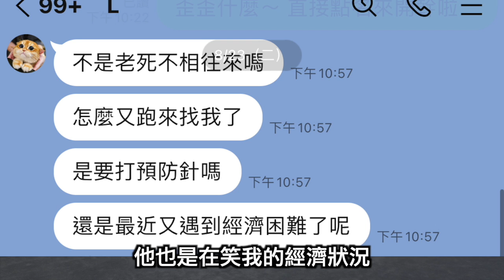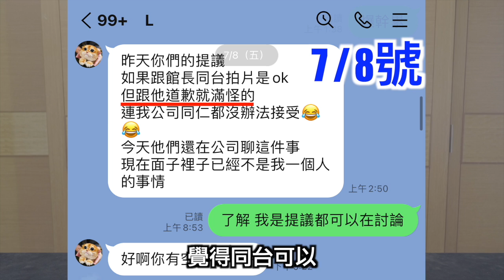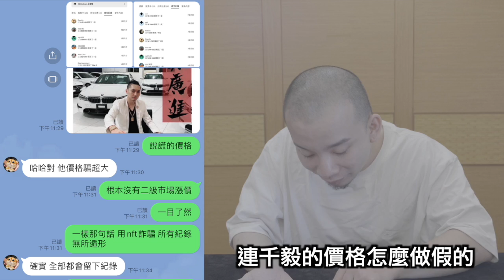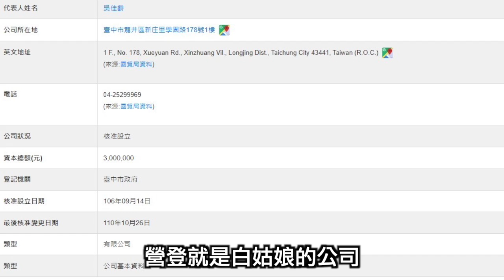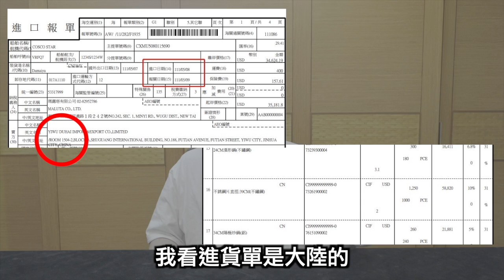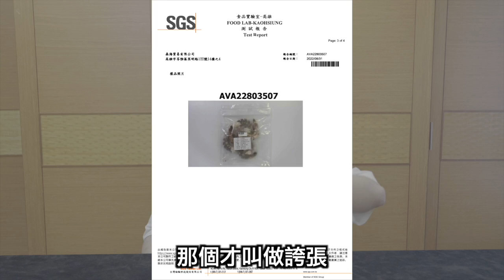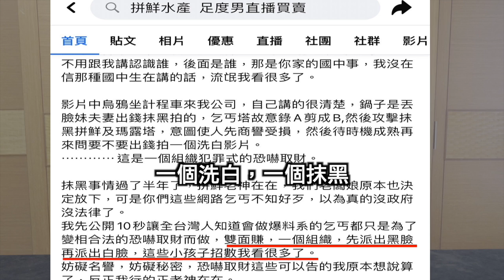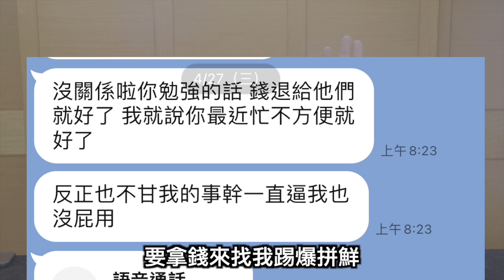【烏鴉DoKa】踢爆勾惡！破解錄音檔惡魔剪輯！翻轉在翻轉！到底誰說謊？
不想太多理由藉口
但確實一年前破產後
焦慮症一直沒去看醫生
直到最近恐慌症發作
導致思覺失調 骨瘦如材
面癱跟思考都有問題
他心裡有鬼不敢出來直播聽整段錄音
斷章取義東拼西湊
去年錄音拼今年說我雙面
壞話都接不同人
所以為何法律不接受錄音作證
就是有勾惡這種王八蛋
我也只能儘量回憶兩年來的錄音
哪裡是抹黑哪裡是惡魔剪輯嫁禍
我也不一定能都回對
只能儘量想

抹黑隨便抹
澄清滿街跑
生病一天做不了多少時間
就會發作癲狂
讓大家久等了 抱歉